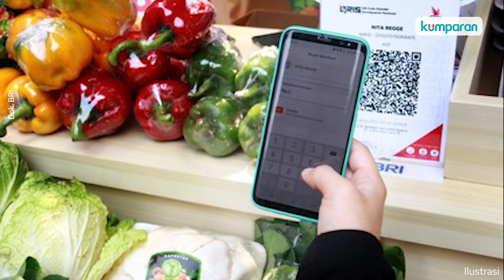Daftar Negara yang Bisa Transaksi Pakai QRIS; Jokowi Luncurkan KKP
Bank Indonesia (BI) mulai memperluas layanan QR Code Indonesian Standard (QRIS). Layanan tersebut menghubungkan pembayaran antar negara (cross-border QR) melalui interkoneksi kode QR nasional dengan sejumlah negara. Sementara itu, Presiden Jokowi pun meluncurkan Kartu Kredit Pemerintah (KKP) sebagai wujud gerakan Bangga Buatan Indonesia. Selengkapnya, simak video di atas.